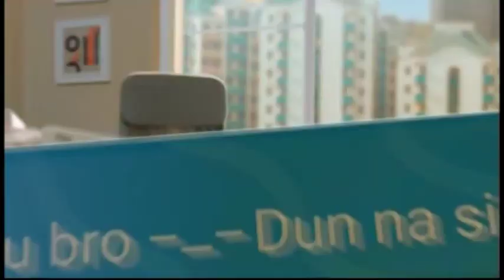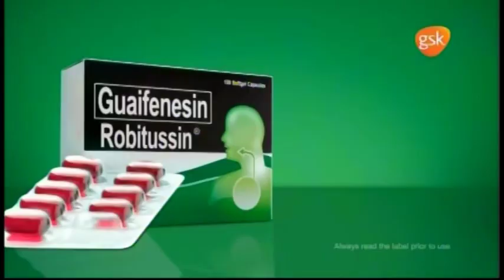GTV - Balitanghali Adbreak [18-DEC-23]